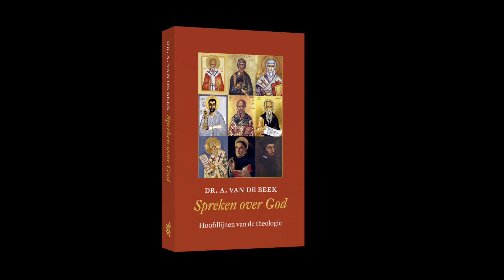Bram van de Beek over de inleiding van Spreken over God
Speciaal voor gesprekskringen en theologisch geïnteresseerden maakte dr. A. van de Beek bij elk hoofdstuk uit Spreken over God een kort introductiefilmpje. In dit filmpje gaat hij in op de inleiding. Alle andere filmpjes vind je op